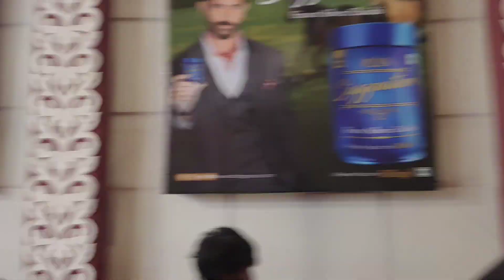"दुर्गा पूजा विशेष: 'सिन्दुर खेला' का आनंद लें एक आनंदमय परंपरा का खुलासा!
"दुर्गा पूजा विशेष: 'सिन्दुर खेला' का आनंद लें - एक आनंदमय परंपरा का खुलासा! ‎@trendingsandhya   A Discreet Dive into sindur khela– Navigating with Caution and Insight!"

In this video, I will be sharing my experiences and thoughts as I begin my journey into the world of vlogging.
Discover the latest craze in YouTube vlogging with Sandhya's channel. (@trendingsandhya  )

Get a glimpse of exciting and adventurous life through unique and entertaining videos.
With a mix of travel, food, beauty, and fun, Sandhya's channel (@trendingsandhya  ) has something for everyone.

Today, I'm sharing a glimpse into my daily life. From morning routines to workout sessions, you'll get a behind-the-scenes look at how I spend my day.
Here, I'll take you on a journey through my daily adventures, from exploring new places to trying out different food and sharing life hacks. Get ready for some entertainment and inspiration as we dive into this fun and exciting world together.

My name - Sandhya Singh 👸
My youtube channel name-  Trending Sandhya

Video shoots by -Sandhya Singh
Video edited by -Sandhya Singh

Trending Sandhya 🙏👸🧿.